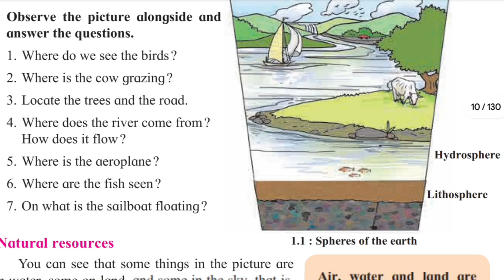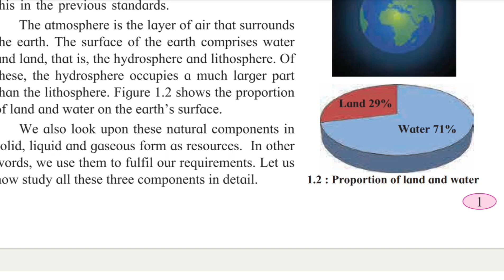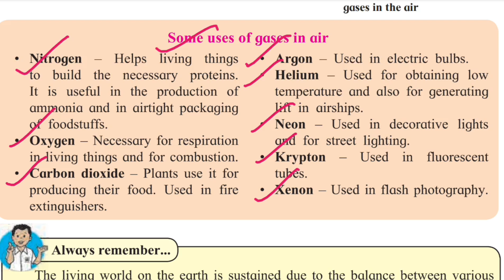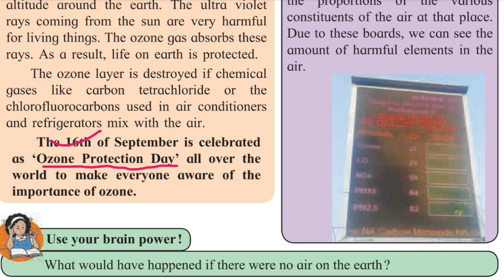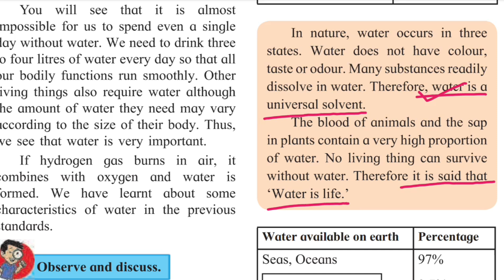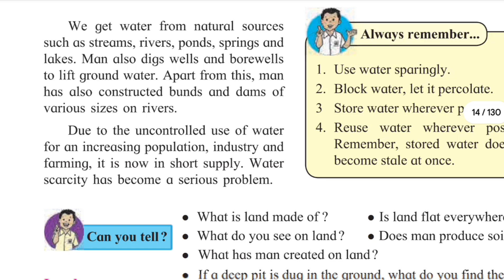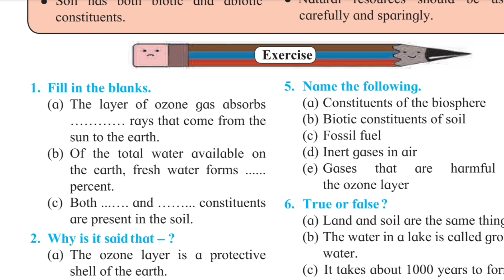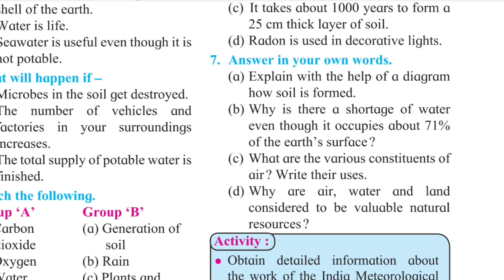Std_6th_General_Science_Chapter_1_Natural_Resources - Air, Water_ and_Land || Explanation